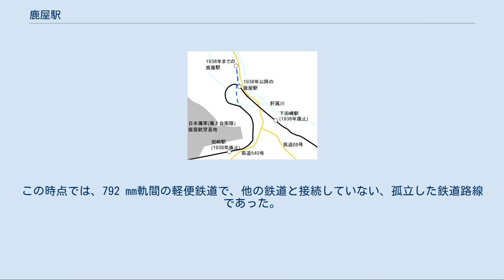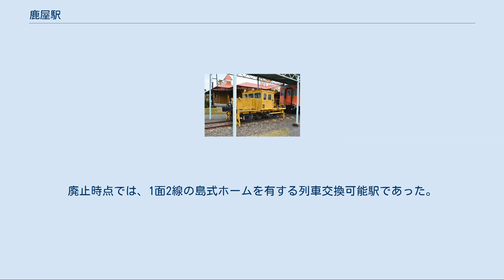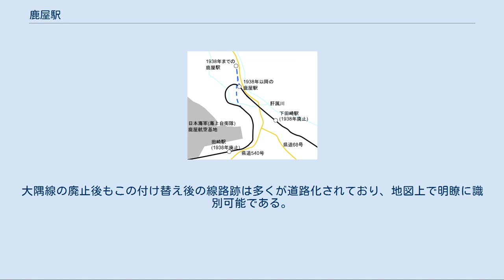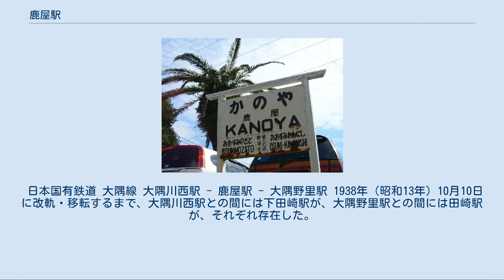鹿屋駅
鹿屋駅（かのやえき）は、鹿児島県鹿屋市共栄町6895番3号にかつて存在した、日本国有鉄道（国鉄）大隅線の駅（廃駅）。
鹿屋市の中心駅であったが、大隅線の廃止に伴い、1987年（昭和62年）3月14日に廃駅となった。
 駅名標 運賃表（鹿屋市鉄道記念館に保存） 1915年（大正4年）7月11日、南隅軽便鉄道（1916年に大隅鉄道に改称）の駅として開設された。
南隅軽便鉄道は、この地方の中心都市であった鹿屋を海岸と結び、航路に連絡することで鹿児島市など他の地方へつなげることを目的とし、当初は古江との連絡を考えていたが、工費の都合で高須と鹿屋の間を開通させた。
この時点では、792 mm軌間の軽便鉄道で、他の鉄道と接続していない、孤立した鉄道路線であった。
またこの時点では、現在の鹿屋市向江町付近に駅が位置していた。
 その後さらに内陸方面へ延伸され、1920年（大正9年）12月23日に高山まで開通した。
この際に、鹿屋駅では折り返し運転をする構造となった。
大隅鉄道はその後、古江から串良までの営業を行うようになったが、鉄道敷設法に基づく国鉄の鉄道敷設予定線と重なったこともあり、1935年（昭和10年）6月1日に国有化されて、国鉄・古江線の駅となった。
 国鉄は、志布志駅から西に線路を伸ばして古江線との接続工事を進め、これに伴って一時的に古江西線と呼ばれる時期もあった。
1938年（昭和13年）10月10日に、大隅鉄道線だった区間の1,067 mm軌間への改軌工事を含めた改良が完成し、鹿屋駅は移転した上で、Ω状の線路を繋いで折り返し運転を解消した。
 1972年（昭和47年）9月9日に全線が開通し、古江線が大隅線に改称されて、当駅は大隅線の駅となった。
しかし、大隅線は特定地方交通線に指定され、1987年（昭和62年）3月14日に廃線となった。
それに伴い、当駅も廃駅となってその役目を終えた。
 鹿屋駅周辺の変遷 大隅線の中心的な存在の駅であり、志布志起点32.0 kmに位置していた。
廃止時点では、1面2線の島式ホームを有する列車交換可能駅であった。
また、多くの側線を持っており、廃止時点まで直営駅であった。
駅舎よりも、線路の方が高い位置にあった点が特徴といえる。
 付近の大きな特徴として、駅の北方で線路がほぼ180°カーブするΩ状の線路配置になっていたことが挙げられる。
これは、路線建設時の経緯によりそれまで当駅がスイッチバック方式であったことを解消したためである。
1938年（昭和13年）10月10日に改軌・移転するまでは現在の鹿屋市向江町付近に駅があり、高須方面と高山方面を直通運転する列車は鹿屋駅で進行方向が変わっていた。
この折り返し運転を解消するために、駅を移転した上で線路を付け替えたものである。
大隅線の廃止後もこの付け替え後の線路跡は多くが道路化されており、地図上で明瞭に識別可能である。
 日本国有鉄道 大隅線 大隅川西駅 - 鹿屋駅 - 大隅野里駅 1938年（昭和13年）10月10日に改軌・移転するまで、大隅川西駅との間には下田崎駅が、大隅野里駅との間には田崎駅が、それぞれ存在した。
 鹿屋市鉄道記念館（2016年改装後） 跡地には鹿屋市役所が移転している。
また、隣接した場所に1988年（昭和63年）9月28日に鹿屋市鉄道記念館が開館している。
敷地面積7,660 平方メートルに木造平屋建て137 平方メートルの記念館となっており、国鉄キハ20系気動車や駅名標などが保存されている。
総工費は3036万4000円であった。
 2016年（平成28年）9月30日に記念館の改装オープンの記念式典が行われ、新たに「鹿屋驛」の愛称が付けられた他、2015年（平成27年）に閉館となった吾平町鉄道資料館（吾平駅跡）の展示物も加わっている。